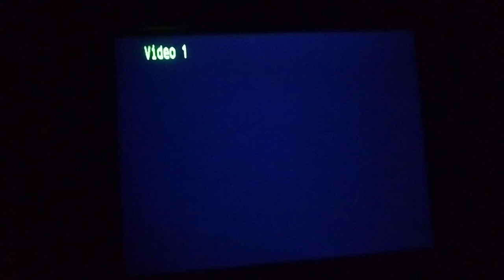PSX SCPH-9001 2da Unidad Logo Corrompido #842 Mini Miedo Personificado